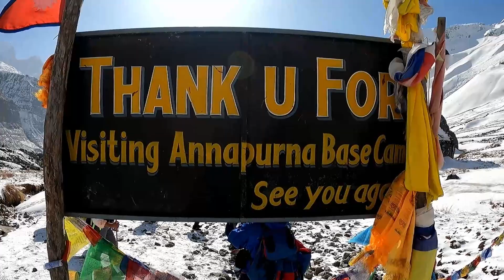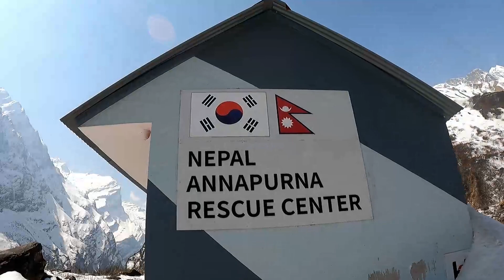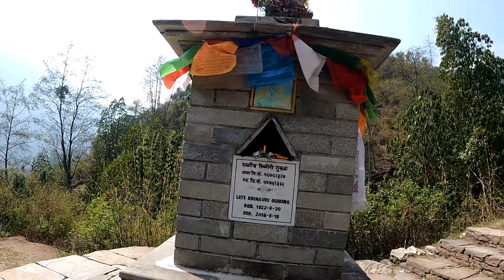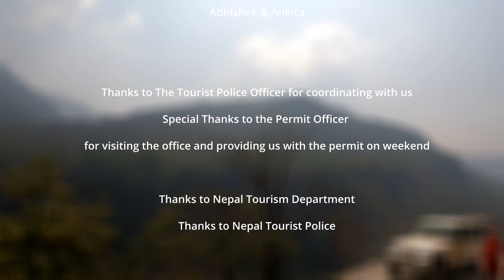Annapurna Base Camp Trek | Return from ABC | A Lifetime Experience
Annapurna Base Camp Trek -  Return journey from Annapurna Base Camp (ABC)  - Day 5 & 6

The Annapurna Sanctuary is a high glacial basin lying 40 km directly north of Pokhara. This oval-shaped plateau sits at an altitude of over 4000 metres, and is surrounded by a ring of mountains, the Annapurna range, most of which are over 7000 metres. With the only entrance a narrow valley between the peaks of Hiunchuli and Machapuchare, where run-off from glaciers drain into Modi Khola River, the Sanctuary was not penetrated by outsiders until 1956. Because of high mountains on all sides, the Annapurna Sanctuary receives only 7 hours of sunlight a day at the height of summer. The unique combination of heights and depths on the 5-7 day trek into the Annapurna Sanctuary give rise to an extraordinary variety of ecosystems. The south-facing slopes are covered in dense tropical jungles of rhododendron and bamboo, while the north-facing slopes, in the rain shadow, have a drier colder climate similar to that of the near-by Tibetan Plateau.
- wikipedia

Title: Take Your Time - Dan Lebowitz
Title: Retrograde - Spence

Video Recorded on April 2021 with Gopro Hero 9

00:00 Annapurna Base Camp Trek return journey
00:22 View of Annapurna
01:22 Namaste Annapurna Base Camp banner
01:49 Frozen water stream
02:33 Snowcap mountain
03:26 Frozen water
05:03 Machhapuchhre - famous fish tail
05:19 Machhapuchhre Base Camp - MBC 3700 mt
07:45 Crossing avalanche area
09:06 Crossing water stream
09:06 Balance walk
10:23 Crossing avalanche area
11:30 Beautiful Waterfall
11:56 Rain in Mountain - Dovan
12:37 Trek to Sinwa at night
14:08 Chhomrong Checkpost
14:45 Jhinu hot springs water
15:10 Jhinu Danda Suspension Bridge (Kadoorie Bridge) - Longest Suspension Bridge in Nepal